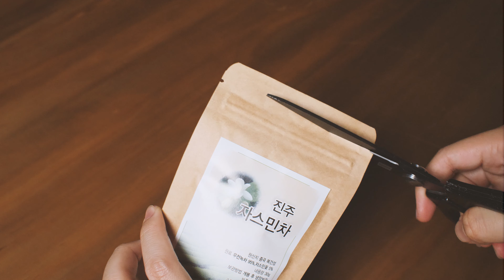찐한 밀크티 이렇게 만드세요 l 홈카페HOMECAFE l How to make milk tea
더찐한 자스민그린밀크티 만드는 2가지 방법

0:00 인트로

0:58 냉침 밀크티
 -  자스민차 8g
 -  사탕수수설탕 12g (다른 종류 설탕도 괜찮아요)
 -  물 100ml
 -  우유 350ml

3:58 따뜻한 밀크티
-  자스민차 8g
 -  물 150ml
 -  우유 450ml

차(tea) & 차도구(teaware)

 음원 Music

- parents love by borretex
- shes a gift by borretex
- smiling face by borretex
- typical day by borretex